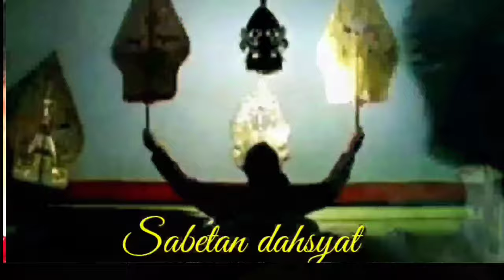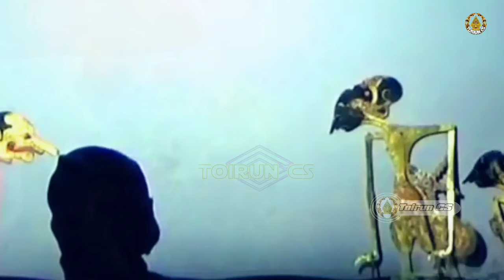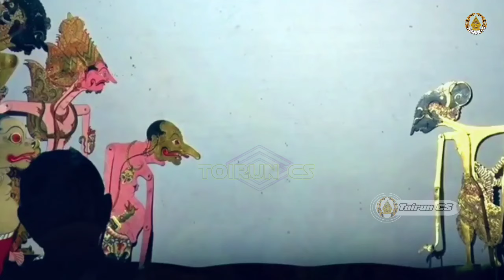Ontoseno Bocah Ndugal Kewarisan_Gawat Keliwat Semar Ngamuk Ngamarto Ki Seno Nugroho